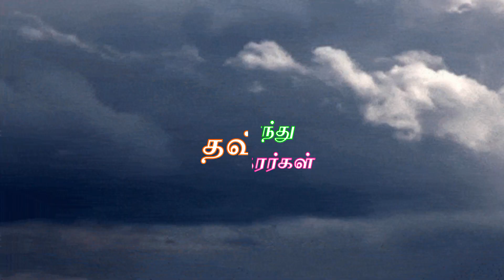கேள்வி - பதில் நிகழ்ச்சி 02 - இஸ்லாமிய அடிப்படையில் ஒரு நாளின் துவக்கம் எப்பொழுது? 14/04/2023 - TTB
கேள்வி - பதில் நிகழ்ச்சி 02

இஸ்லாமிய அடிப்படையில் ஒரு நாளின் துவக்கம் எப்பொழுது?

பதிலளிப்பவர்: சகோ. அஷ்ரஃப்தீன் ஃபிர்தௌஸி

14/04/2023

தாய்லாந்து தவ்ஹீத் சகோதரர்கள்